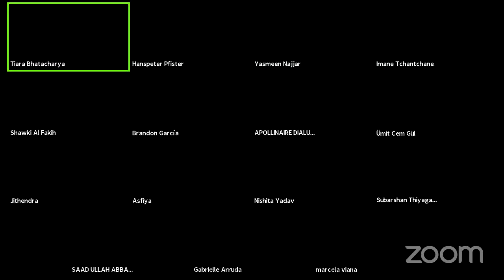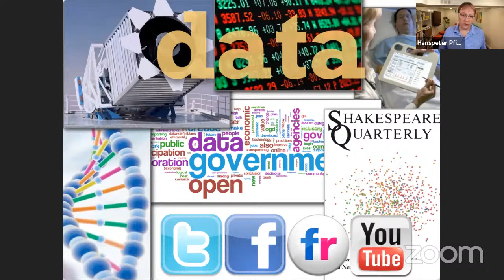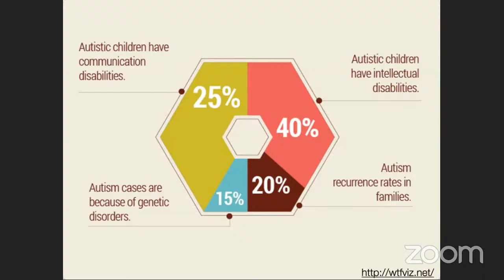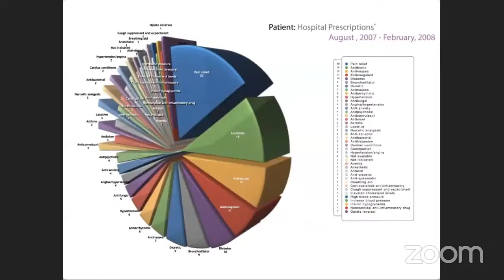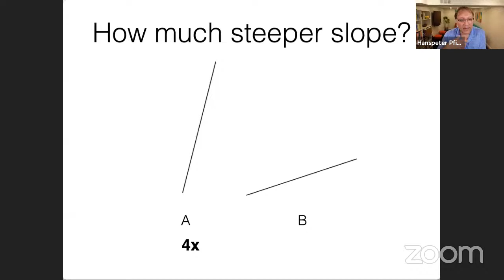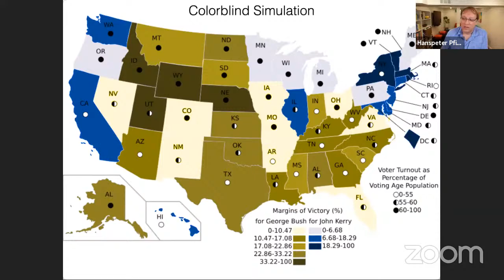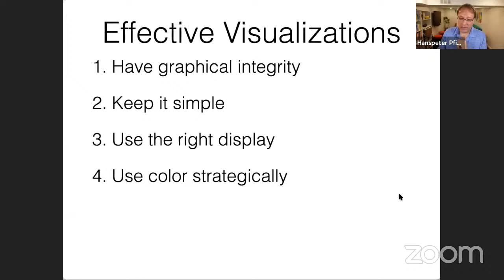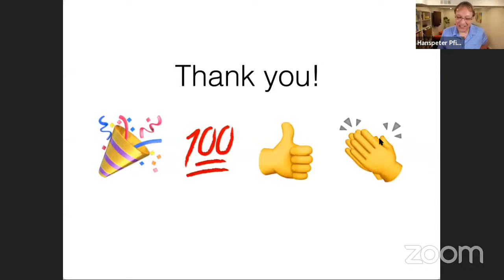The Art and Science of Data Visualization - Hanspeter Pfister